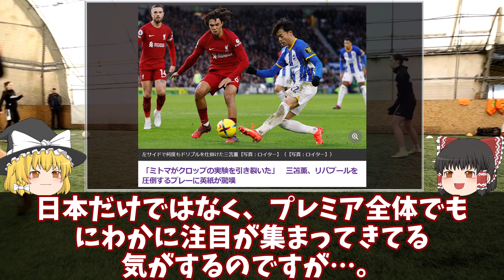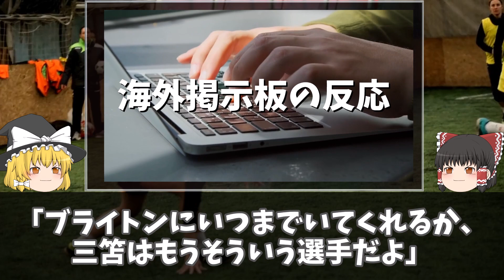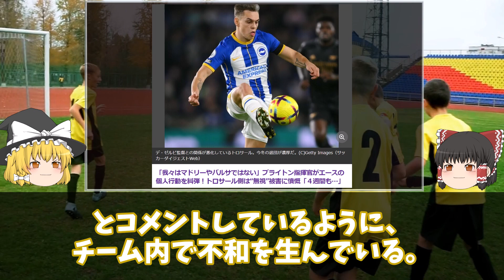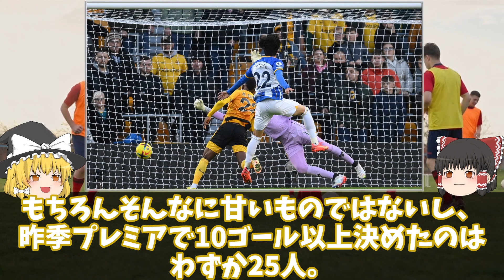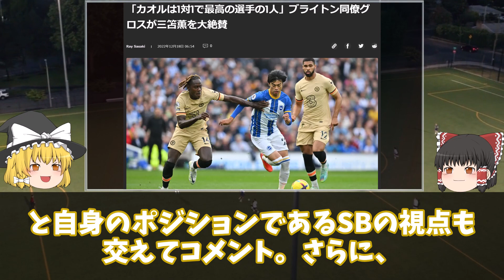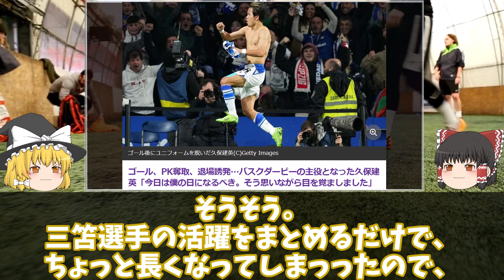【海外サッカー】三笘無双が止まらない！リヴァプールの右サイドを八つ裂きにするプレーに絶賛の嵐！今季2桁ゴールもある？今後の展望についてゆっくり解説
三笘にとっては通常運転？相手がリヴァプールでもお構いなしの無双っぷりに現地サポ歓喜！
トロサール移籍濃厚のチャンスをがっちりとつかんで離さない三笘の無双はどこまで続くのか？